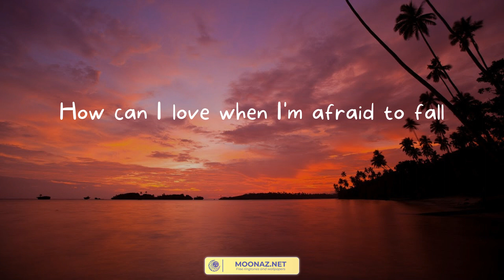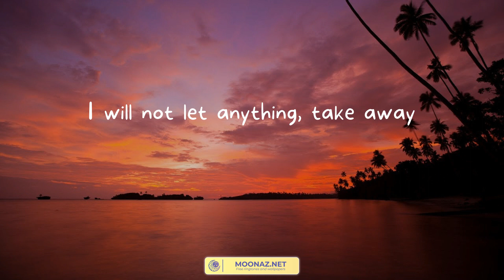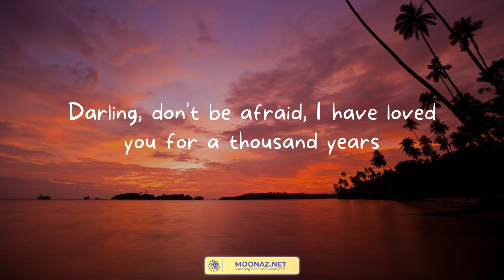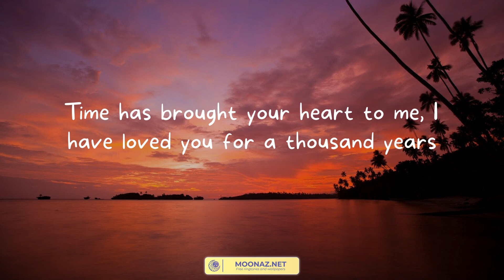A Thousand Years - Christina Perri (Lyrics)